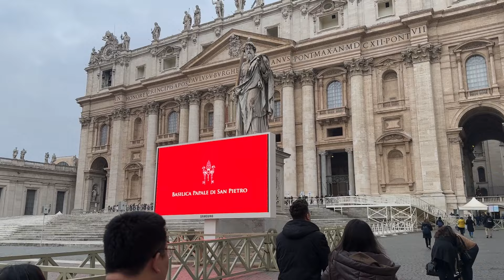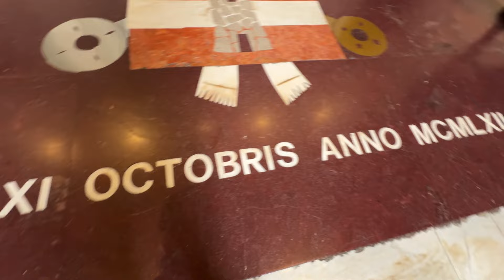Куда мы идем в Ватикане???